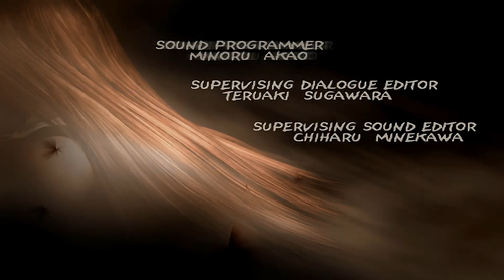Final Fantasy X-2 Trailer - Full HD 1080P (AI Denoise & Sharpen)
How to play this game on PC ?